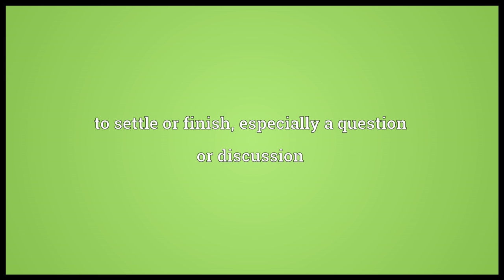Put to rest Meaning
Video shows what put to rest means. to settle or finish, especially a question or discussion.  put to rest pronunciation. How to pronounce, definition by Wiktionary dictionary. put to rest meaning. Powered by MaryTTS